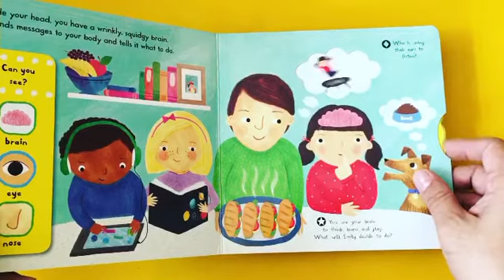Campbell First Explorers: My Body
Age: 1-5 Y
Pages: 10
Format: Board Book

Find out some first facts about the human body! Use the chunky push, pull and slide mechanisms to see what's inside your body, how you think and what happens when you eat and drink. With bright, clear illustrations, this book is a fun and gentle introduction for little ones to everything that makes the human body amazing! Also available